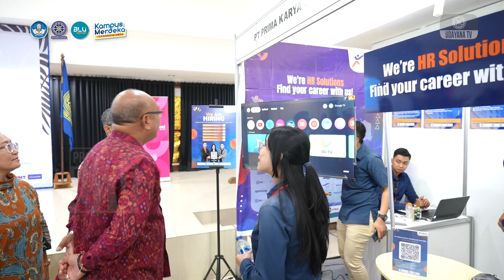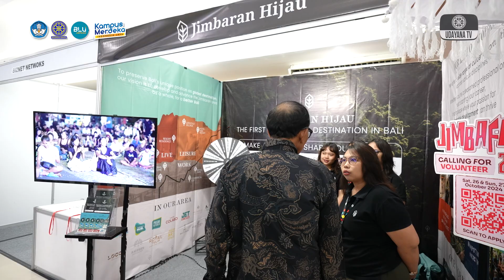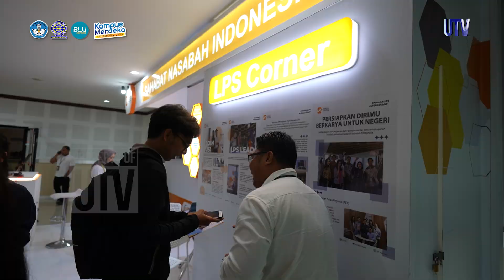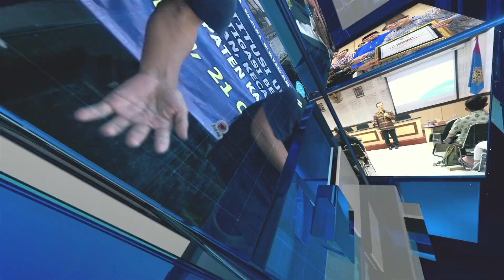[CUPLIKAN] Udayana Career Day 2024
Unit Pengembangan Karir dan Alumni Universitas Udayana menggandeng 24 mitra dalam penyelenggaraan Udayana Career Days  2024 di Aula Nusantara Gedung Agrokomplek Kampus Sudirman Denpasar, Rabu (18/9/2024).

Kegiatan Udayana Career Days diselenggarakan sebagai rangkaian Dies Natalis ke-62 dengan tujuan memperpendek waktu tunggu alumni setelah resmi lulus dari perguruan tinggi.

Ketua Unit Pengembangan Karir dan Alumni Universitas Udayana Kadek Dwita Apriani mengatakan, Udayana Career Days merupakan salah satu wadah yang menghubungkan perguruan tinggi dan industri untuk mendukung pembangunan ketenagakerjaan yang berdaya saing global.

Ia mengatakan, pada pelaksanaan Udayana Career Days tahun ini melibatkan mitra terbanyak, yaitu 24 perusahaan dengan 200 lowongan pekerjaan yang ditawarkan. Udayana Career Days tahun ini menargetkan 1.500 orang peserta dari alumni Universitas Udayana dan masyarakat umum.

“Kalau dari kualitas perusahaan meningkat dari tahun ke tahun, banyak yang direkrut salah satunya manajemen training, kita berharap posisi ini bisa diisi alumni kita dan tidak menutup kemungkinan bagi masyarakat umum juga,” ucap Kadek Dwita.

Hal serupa juga disampaikan Kepala Biro Kemahasiswaan Universitas Udayana I Ketut Kartika. Ia mengatakan, Udayana Career Days merupakan program rutin tahunan sebagai bentuk komitmen Universitas Udayana untuk menjembatani alumni dan masyarakat dengan industri. Kegiatan ini juga mendukung capaian Indikator Kinerja Utama 1, yaitu lulusan mendapat pekerjaan yang layak.

Kegiatan ini memperoleh antusias dari mitra, salah satunya Lembaga Penjamin Simpanan (LPS). Anggia Raniardhy selaku Kepala Tim Rekrutmen Lembaga Penjamin Simpanan (LPS) mengatakan, pihaknya telah menjalin kerja sama dengan Universitas Udayana. Pada kegiatan ini, pihaknya turut berpartisi dengan menawarkan lowongan pekerjaan bagi fresh graduate maupun lulusan yang telah memiliki pengalaman.
Khania Pranisitha, Dwi Pradita melaporkan untuk Udayana TV